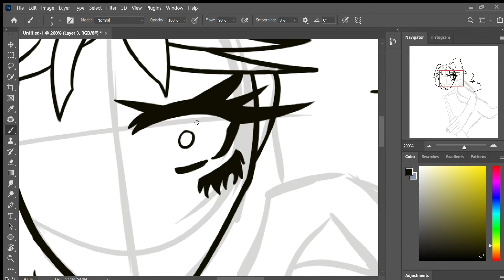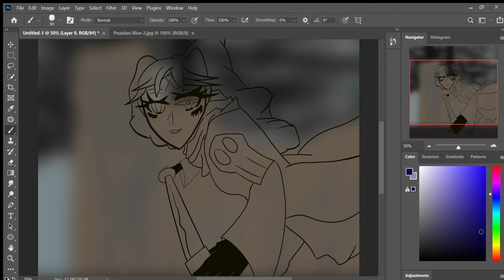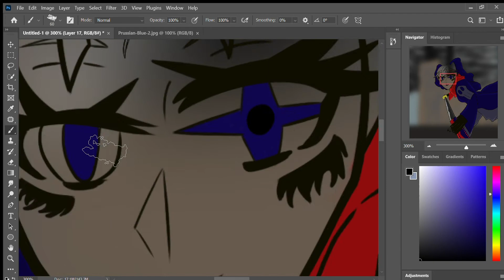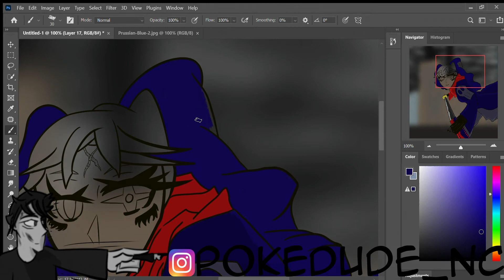New OC (Speedpaint)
A new OC I came up to post on Instagram. She lives in a post apocalyptical setting where pollution has ruined the earth.  Her goal is to destroy the plants causing the pollution so people will no longer be prisoners of their cities.
Drawing program: Photoshop
Recording program: Game Bar
Editing program: Premier Pro